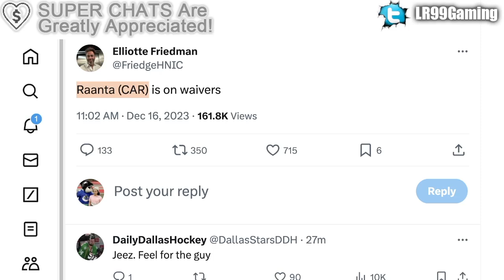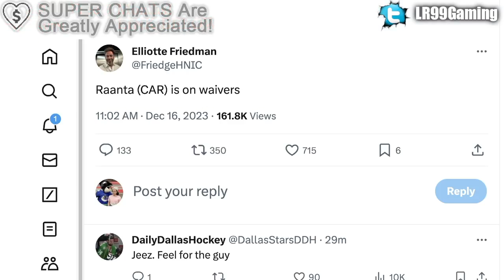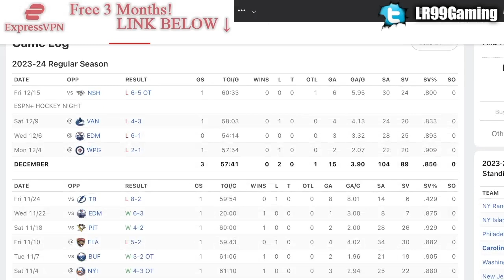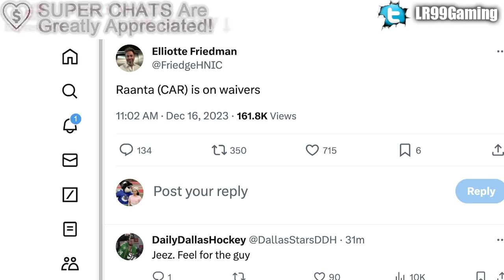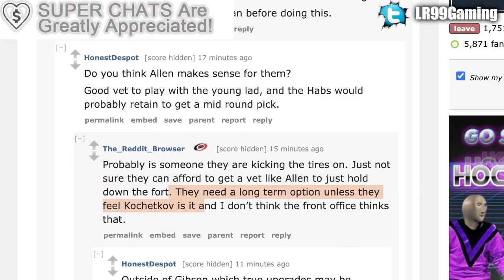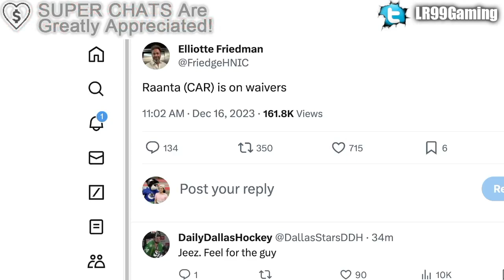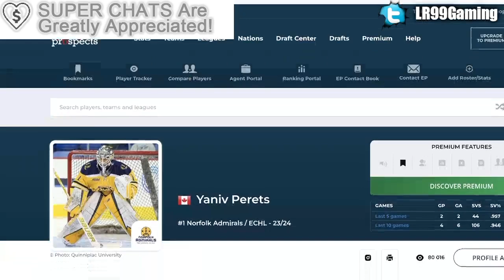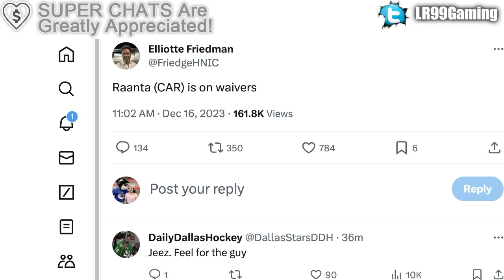THE CAROLINA HURRICANES HAVE NO CLUE WHAT THEY'RE DOING… (ANTTI RAANTA ON WAIVERS, NHL News Today)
The Carolina Hurricanes have placed goaltender Antti Raanta on waivers.

The 2023 NHL Draft 1st Round went as follows:

1st) Chicago Blackhawks, Connor Bedard
2nd) Anaheim Ducks, Leo Carlsson
3rd) Columbus Blue Jackets, Adam Fantilli
4th) San Jose Sharks, Will Smith
5th) Montreal Canadiens, David Reinbacher
6th) Arizona Coyotes, Dmitri Simashev
7th) Philadelphia Flyers, Matvei Michkov
8th) Washington Capitals, Ryan Leonard
9th) Detroit Red Wings, Nate Danielson
10th) St. Louis Blues, Dalibor Dvorsky
11th) Vancouver Canucks, Tom Willander
12th) Arizona Coyotes (from Ottawa Senators), Daniil But
13th) Buffalo Sabres, Zach Benson
14th) Pittsburgh Penguins, Brayden Yager
15th) Nashville Predators, Matthew Wood
16th) Calgary Flames, Samuel Honzek
17th) Detroit Red Wings (from New York Islanders via Vancouver Canucks), Axel Sandin Pellikka
18th) Winnipeg Jets, Colby Barlow
19th) Chicago Blackhawks (from Tampa Bay Lightning), Oliver Moore
20th) Seattle Kraken, Eduard Sale
21st) Minnesota Wild, Charlie Stramel
22nd) Philadelphia Flyers (from Los Angeles Kings via Columbus Blue Jackets), Oliver Bonk
23rd) New York Rangers, Gabe Perreault
24th) Nashville Predators (from Edmonton Oilers), Tanner Molendyk
25th) St. Louis Blues (from Toronto Maple Leafs), Otto Stenberg
26th) San Jose Sharks (from New Jersey Devils), Quentin Musty
27th) Colorado Avalanche, Calum Ritchie
28th) Toronto Maple Leafs (from Boston Bruins via Washington Capitals), Easton Cowan
29th) St. Louis Blues (from Dallas Stars via New York Rangers), Theo Lindstein
30th) Carolina Hurricanes, Bradley Nadeau
31st) Colorado Avalanche (from Florida Panthers via Montreal Canadiens), Mikhail Gulyayev
32nd) Vegas Golden Knights, David Edstrom